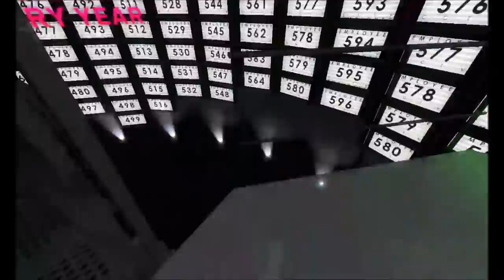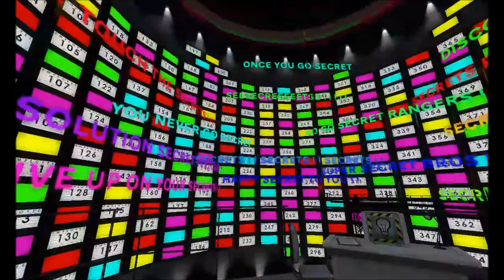Let's Play: The Stanley Parable: Disco Dance Mode Activated!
Dance mode is go, repeat, dance mode is go!
WARNING: Video contains unstable camera movements to simulate dancing. Those who do not like unstable camera movements should watch with caution.